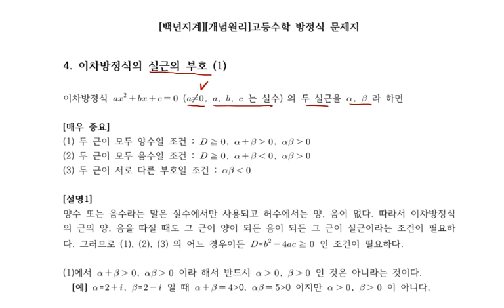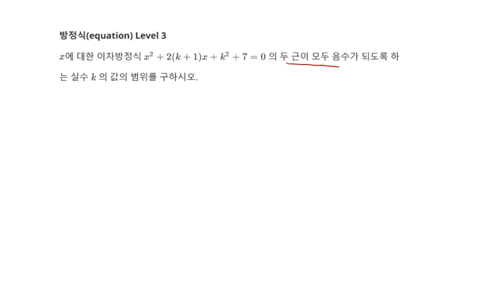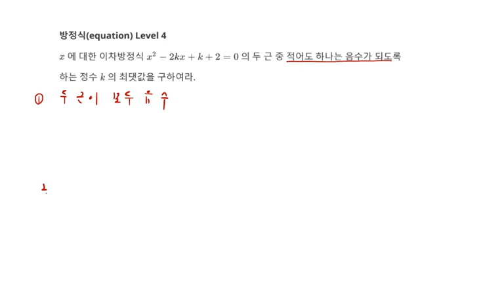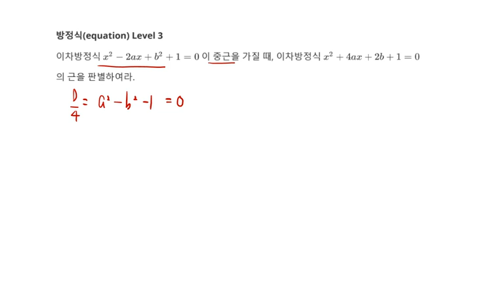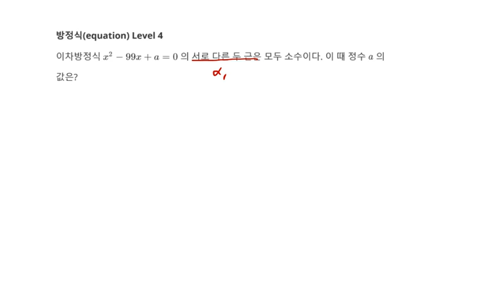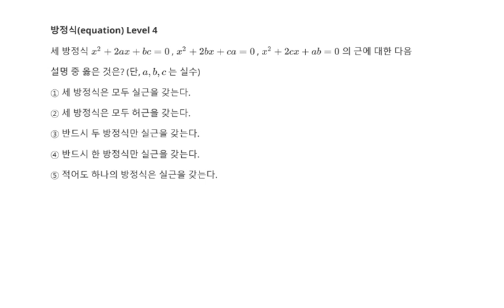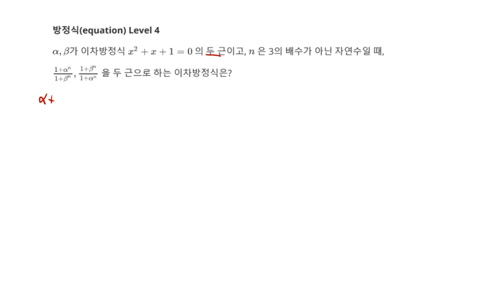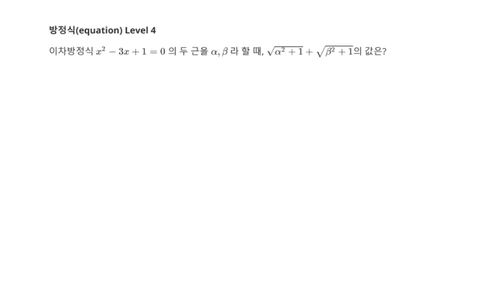고등수학 방정식 6강 이론 및 문제152-180 QR Code제공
백년지계 개념원리

1. 방정식 6강 이론 및 문제152-180 QR Code제공(equation)
2. 정식으로 출판할 필수공식문제,  다항식 1강 2강 순서대로 진행할 교재들 등은 모든 문제와 QR코드, 해설지를 제공할 예정입니다.
3. 보조 자료 제공 tistory
4. 백년지계 개념원리 방정식 6강 교재 다운로드